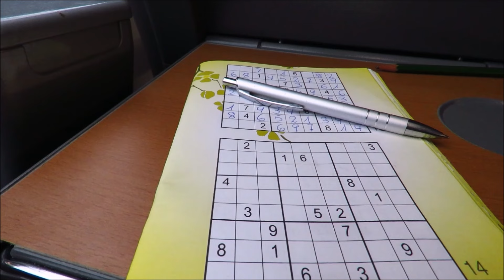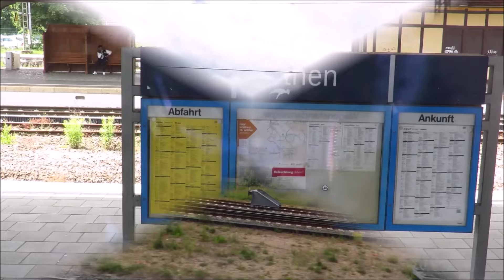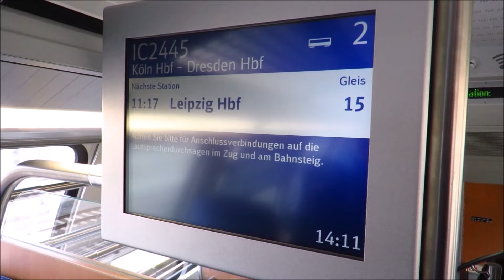ICE Köln - Leipzig 4 Juni 2024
Mit dem ICE geht die Reise mit Hindernissen  am 4. Juni 2024 nach Leipzig.